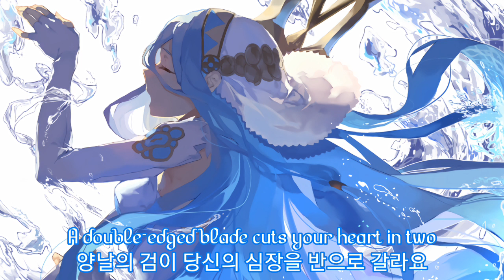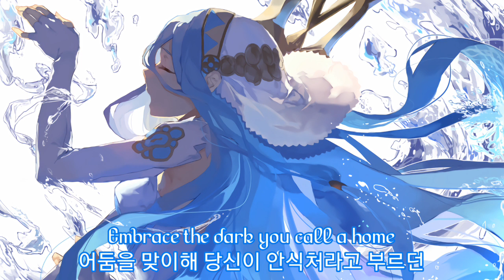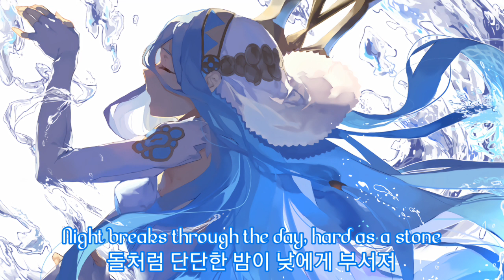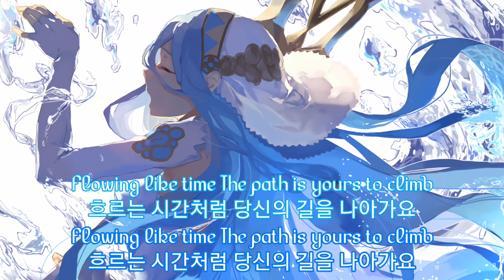Fire Emblem FatesOST- Lost in Thoughts All Alone [가사]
You are the ocean's gray waves.
당신은 잿빛 바다의 파도

Destined to seek
찾아야만 하는 운명인

life beyond the shore just out of reach
닿을 수 없는 바다 너머의 삶

Yet the waters ever change
늘 그랬듯 언젠가 물이 달라지면

Flowing like time the path is yours to climb
흐르는 시간처럼 당신의 길을 나아가요

In the white light a hand reaches through
새하얀 빛에 손을 뻗어

A double-edged blade cuts your heart in two
양날의 검이 당신의 심장을 반으로 갈라요

Waking dreams fade away
깨어난 꿈들은 사라져버리고

Embrace the brand-new day
새로운 날을 맞이해

Sing with me a song of birthrights and love
나와 같이 권리와 사랑의 노래를 불러요

The light scatters to the sky above
빛은 하늘 너머로 흩어져버려

Dawn breaks through the gloom,
새벽이 어둠을 넘어서,

white as a bone
새하얀 뼈처럼

Lost in thoughts all alone
홀로 생각에 빠져요

Embrace the dark you call a home
어둠을 맞이해 당신이 집이라고 부르던

Gaze upon an empty, white throne
텅 빈 새하얀 왕좌를 바라보며

A legacy of lies
거짓말의 유산

A familiar disguise
허물없는 속임수

Sing with me a song of conquest and fate
나와 같이 정복과 운명의 노래를 불러요

The black pillar cracks beneath its weight
검은 기둥의 무게에 균열이 일어나

Night breaks through the day, hard as a stone
돌처럼 단단한 밤이 낮에게 부서져

The path you walk on belongs to destiny, just let it flow
당신이 걷는 길은 운명에 속해져 있어요

All of your joy and your pain will fall like the tide, let it flow
모든 당신의 기쁨과 고통은 썰물처럼 흘러가

Life is not just filled with happiness,
인생은 행복으로만 이루어져 있지 않아요,

nor sorrow
슬픔만도 아닌

Even the thorn in your heart
당신의 마음 속 가시도

in time it may become a rose
시간이 지나면 장미가 될 수 있어요

A burdened heart sinks into the ground
무거웠던 마음이 땅에 가라앉아요

A veil falls away without a sound
비밀이 조용히 사라져가며

Not day nor night, wrong nor right
낮도 밤도 잘못되지도 옳지도 않다는 것을

For truth and peace you fight
진실과 평화를 위해 싸워요

Sing with me a song of silence and blood
나와 같이 침묵과 피의 노래를 불러요

The rain falls, but can't wash away the mud
비가 내려도, 더러운 것 까지는 씻어낼 수 없어요

Within my ancient heart dwells madness and pride
오래전 부터 나의 마음속엔 광기와 긍지에 몰려있어요

Can no one hear my cry?
아무도 내 외침을 들을 수 없나요?